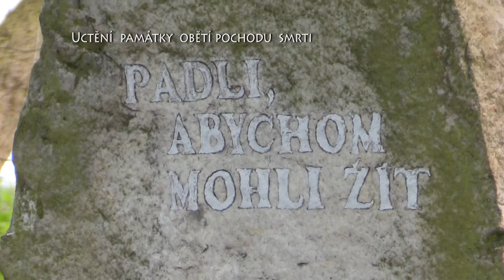Nezabylice v roce 2015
Kulturní, společenský a sportovní život v Nezabylicích